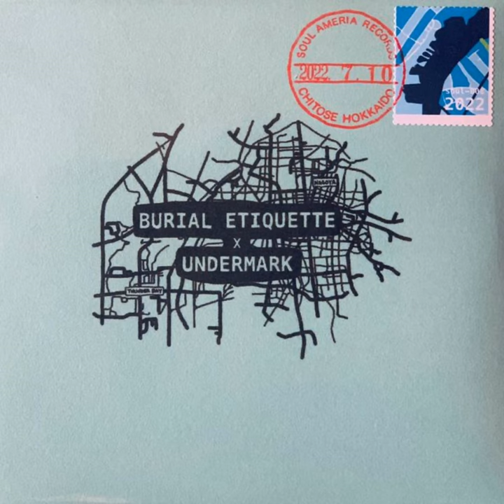Suspension In Timelapse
Suspension In Timelapse · Burial Etiquette

Post Marked Stamps